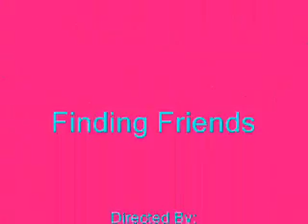Flora Pivot Movie